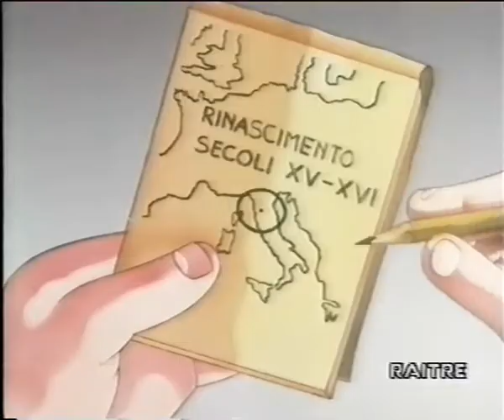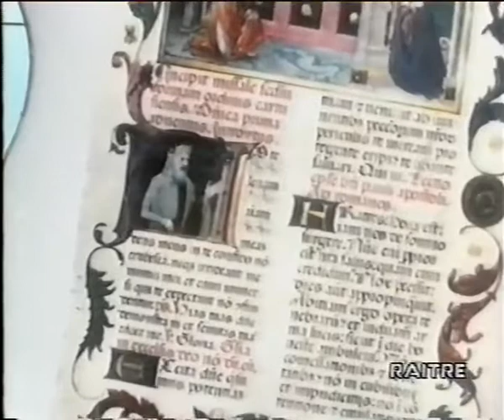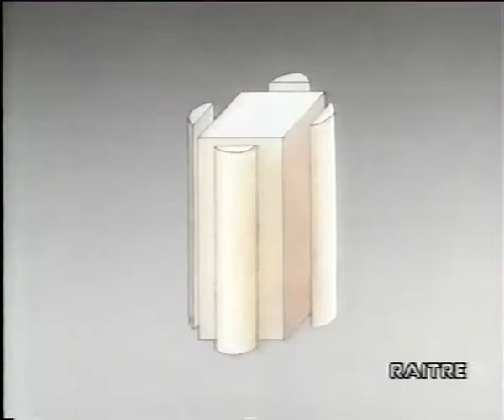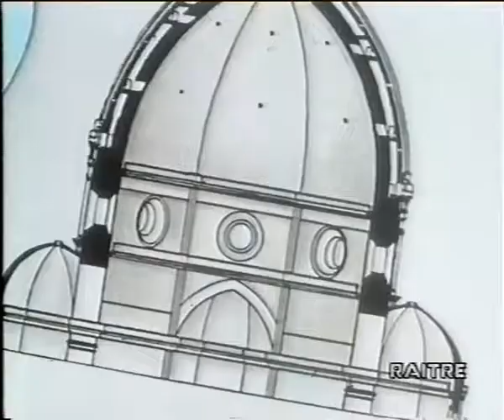Dizionario: Architettura, il Rinascimento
Il Rinascimento è un periodo artistico e culturale della storia d'Europa, che si sviluppò in Italia, soprattutto a Firenze, tra la fine del Medioevo e l'inizio dell'età moderna, in un arco di tempo che va all'incirca dalla metà del XIV secolo fino al XVI secolo, con ampie differenze tra discipline e aree geografiche.